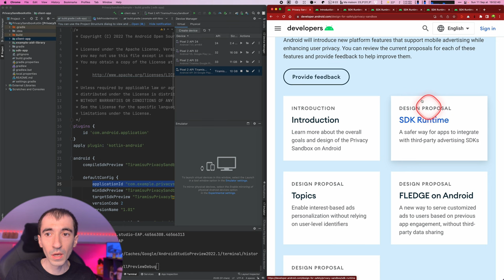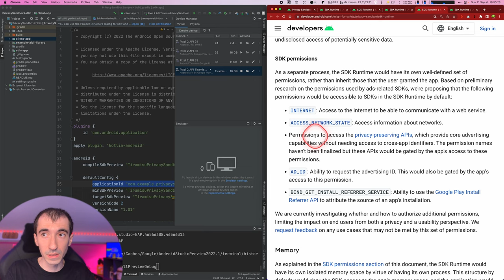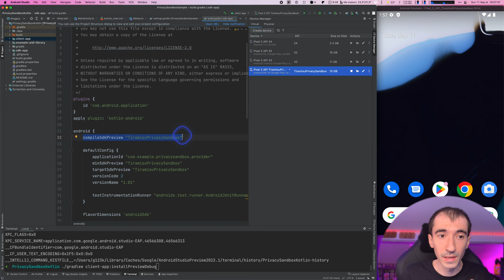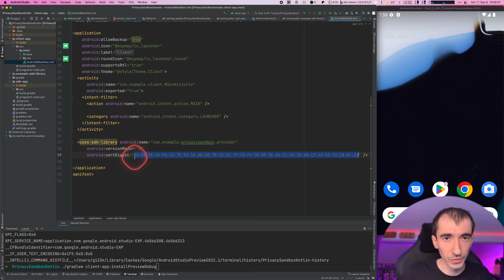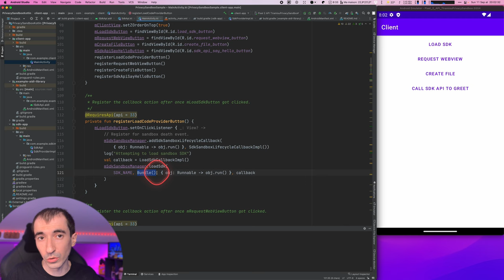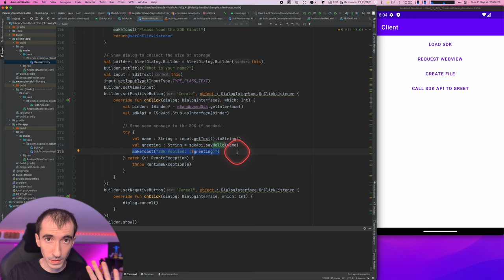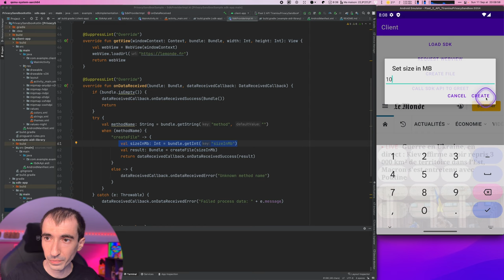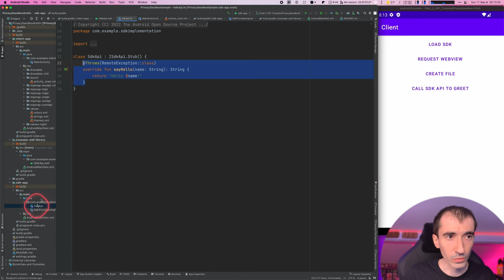Privacy Sandbox 🕵️ Qu’est-ce que c’est ? Comment l’utiliser ? Tutoriel Android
La Privacy Sandbox est un nouveau mécanisme qui fera prochainement son arrivée sur Android 13 (probablement dès 2023). Alors qu’aujourd’hui les SDK d’analytics ou de publicités sont intégrés dans les applications, ils seront désormais fournis dans un écosystème à part (= une sandbox).

Cela présente plusieurs avantages :
- Les SDK n’ont plus accès aux permissions de l’application hôte
- La mise à jour des SDK se fait indépendamment des applications
- La vie privée des utilisateurs est améliorée

Aujourd’hui, la Privacy Sandbox est en version Developer Preview 5, avant de se poursuivre par plusieurs version bêta. A noter qu’un émulateur spécial (ou une image sur les Google Pixel) doit être utilisé, car les APIs ne sont pas encore stabilisées.

⚠️ N’hésitez pas à liker la vidéo pour que d’autres personnes puissent la découvrir.

🗓 Au programme de cette vidéo :

00:00 Introduction
00:16 Qu’est-ce la Privacy Sandbox ?
01:09 Qu’est-ce que le SDK Runtime ?
03:22 Comment tester la Privacy Sandbox ?
03:59 L’architecture d’un projet client / serveur
04:41 Comment ajouter un SDK fourni avec la Privacy Sandbox ?
05:27 Comment lancer l’application de démo (client & SDK)
06:09 Test de l’application de démonstration
06:33 Comment envoyer un message du client vers le SDK
06:33 Comment afficher une vue (WebView) fourni par le SDK ?
10:19 Une autre manière d’envoyer des données depuis le client vers le SDK
11:03 En résumé : que retenir sur la Privacy Sandbox
12:14 Conclusion & à bientôt

👉 Liens utiles